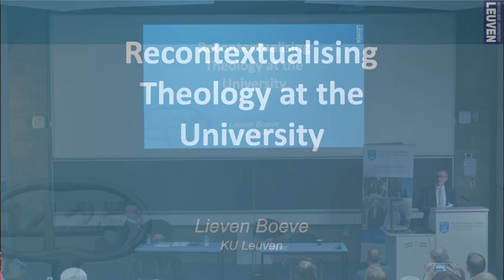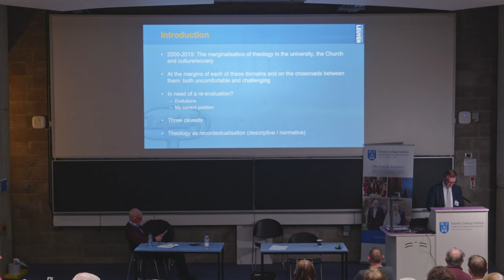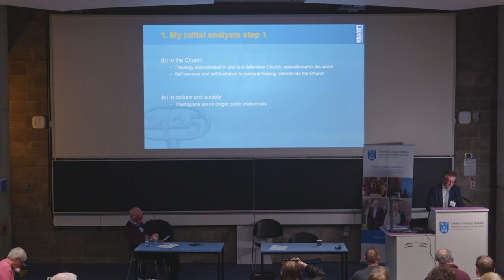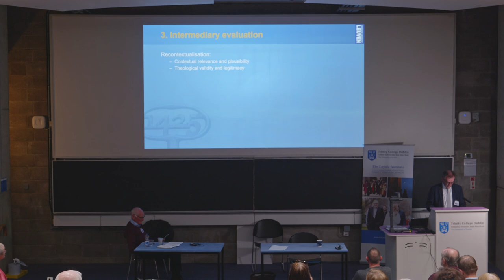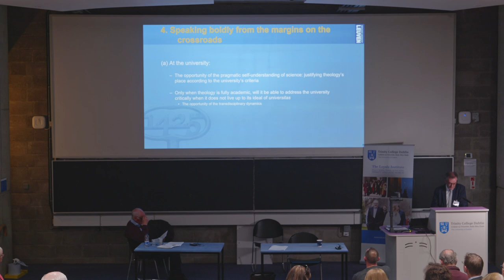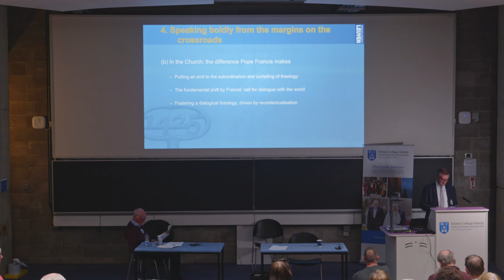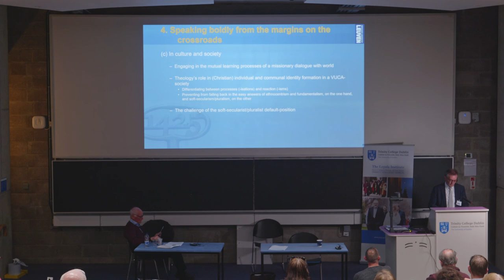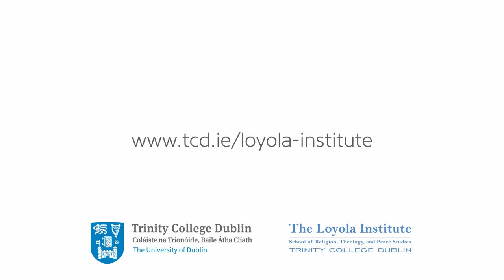Prof. Lieven Boeve - Recontextualizing Theology at the University: Identity, Dialogue & Difference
Prof. Lieven Boeve, KU Leuven, Belgium. spoke at the Festival of Theology on "Theology and the University" organised by Loyola Institute, Trinity College Dublin on 19th -21st May 2022.

ABSTRACT: In a set of theses, the paper will enquire in what way the university, and the scientific-reflexive access it offers to the world, offers a locus theologicus: a place from where to speak about the God who revealed Godself in Jesus Christ and the Christian tradition. A place thus where the university challenges theology to speak up again today. A place urging theology to recontextualize, i.e. to search again for ways to develop in theologically legitimate and contextually plausible ways what is at stake at such locus: God’s interruption of histories of closure and hegemony. Even when that place at the university has become a marginal place.

Biography: Prof. Lieven Boeve, KU Leuven, Belgium
Professor of Fundamental Theology, Research Unit of Systematic Theology, at the Faculty of Theology and Religious Studies, KU Leuven, Belgium. Since 2014, he is also the Director General of Katholiek Onderwijs Vlaanderen, the general office of Catholic Education in Flanders. He is the author, among others, of Lyotard and Theology: Beyond the Christian Master Narrative of Love, London/New York: Bloomsbury T&T Clark, 2014 and Theology at the
Crossroads of University, Church and Society: Dialogue, Difference and Catholic Identity, London/New York: Bloomsbury T&T Clark, 2016.
From 2008 till 2014 Lieven Boeve served as Dean of his Faculty; from 2005 till 2009 he was the international President of the European Society for Catholic Theology. On September 17, 2015, the European Society for Catholic Theology awarded him the biennial prize for the best theological book for his monograph Lyotard and Theology